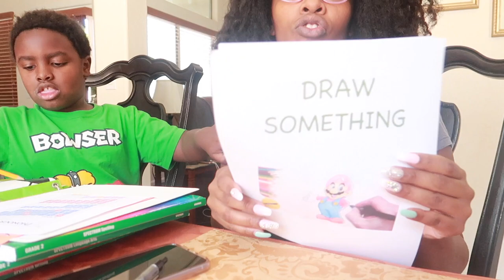VLOG 234 | Busy Week,...My Baby had an Asthma Attack